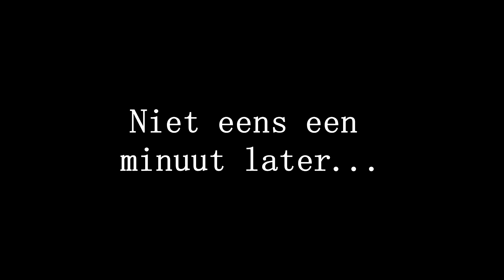KROKODILLEN MOLESTEREN (en misschien ook een mens) [Green Hell]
een stel idioten proberen te overleven in de wildernis

-Muziek-
(0:06) Wii Shop Channel Music
(1:46) Kevin MacLeod - Onion Capers
(2:43)(2:57) You Are All Bad Guys (A Hat In Time)
(2:53)(Outro) Hide 'n' Hunt (Wii Party)

Gassies in de video:
- Dean
- Vladimir
- Karsten
- Akio
- Bram